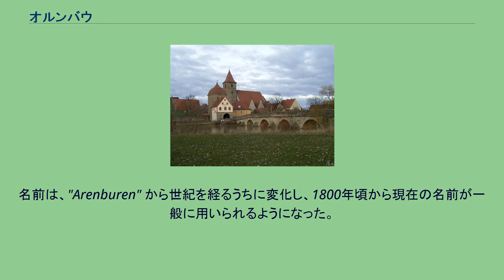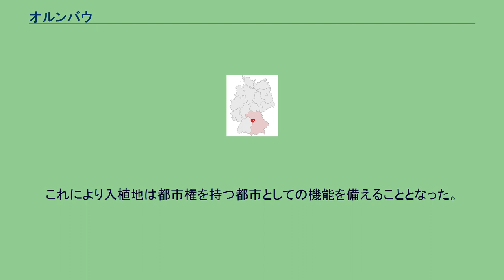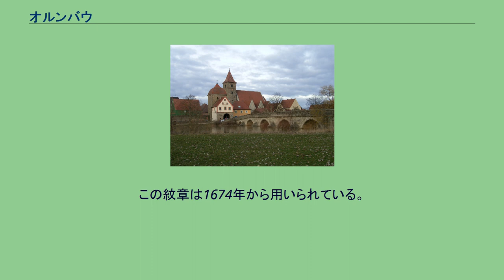オルンバウ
オルンバウ (ドイツ語: Ornbau) は、ドイツ連邦共和国バイエルン州ミッテルフランケンのアンスバッハ郡に属す郡所属市で、ヴァイデンバッハとともにトリースドルフ行政共同体を形成する。
オルンバウはニュルンベルクの南西60km、フランケン湖水地方周辺部のアルトミュール川沿いに位置する。
これらの他に小集落のハークとタウゲンロートがあるが、これら6地区は、市町村合併前は独立した市町村であった。
オルンバウは、838年に初めて文献上で言及される。
名前は、"Arenburen" から世紀を経るうちに変化し、1800年頃から現在の名前が一般に用いられるようになった。
1300年頃にはすでに、オルンバウに代官所が設けられている（1229年から市場開催権を有している）。
この村は、城壁で囲まれた部分と防御施設を持たない入植地とからなる。
オルンバウとその周辺地域は、ミニスターとも呼ばれるアムトマンを生み出している。
税関や裁判所からの収入は、アイヒシュテット司教の懐に入っていった。
エッティンゲン伯の干渉に対して、ハプスブルク家の皇帝ルドルフ1世は、1313年に明文を持ってオルンバウ周辺地域が司教領主に所有権があることを認めた。
また皇帝は、防衛施設を建設すること、市壁を巡らすことを許可した。
これにより入植地は都市権を持つ都市としての機能を備えることとなった。
市議会は12議席で、これに市長が加わる。
市の紋章は、司教杖を持つ獅子の図柄である。
この紋章は1674年から用いられている。
オルンバウとアルトミュール橋